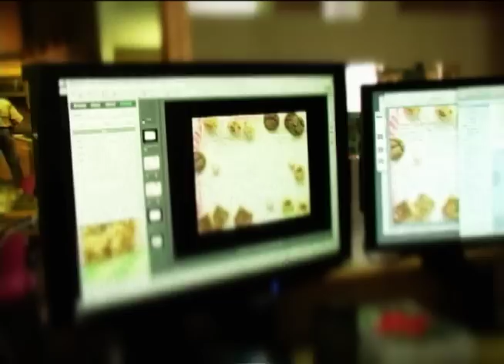How to Become a Commercial Photographer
You have a camera and a good eye. You're the creative type, and you think you'd like to take pictures for a living. Where do you start? TheCareerZoo.com asked two Commercial Photographers from Kalman & Pabst Photo Group in Cleveland, Ohio.

TheCareerZoo.com is a career exploration and news source. We feature career videos of professionals in their natural habitats, showing you what they do in their jobs.

tweet @thecareerzoo